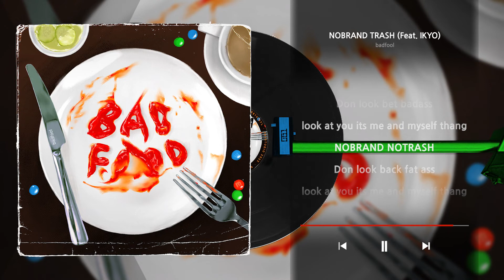badfool - NOBRAND TRASH (Feat. IKYO)ㅣLyrics/가사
badfool 1st EP - [badfood] Track. 06
 badfool - NOBRAND TRASH (Feat. IKYO)

■ 앨범 소개
아티스트 badfool
장르/스타일 인디 / 가요
발매사 미러볼뮤직
기획사 badfool
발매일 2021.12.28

  NOBRAND TRASH (feat. IKYO)
버려지지 않는 음악이 되기 위해,
더 맛있게 만들고 때를 기다린다

■ 크레딧
Produced by chasu
Arranged by chasu, Theta
Mixed & Mastered by Theta
Lyrics by badfool @badfoolvs , IKYO @ikyoikyoikyo
Vocal by badfool, IKYO
Digital edit by simu @innotime_simu
Support by 061studio @061studiokr

Follow 061STUDIO on...